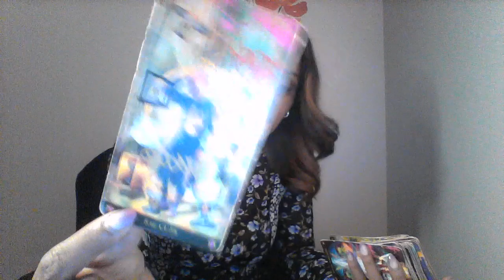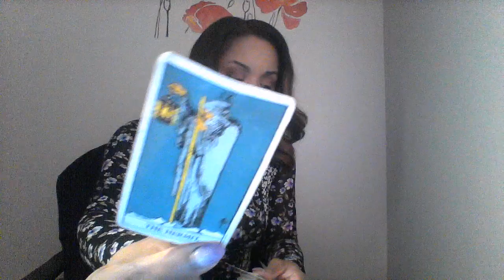TAURUS MAR 16 WEEKLY LOVE AND CAREER